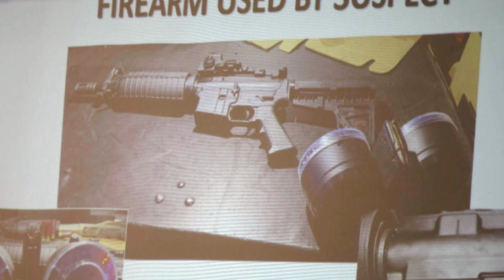Dayton shooting details emerge, motive remains a mystery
New details are emerging in a mass shooting in Dayton, Ohio Sunday, though the gunman’s motive remains a mystery.